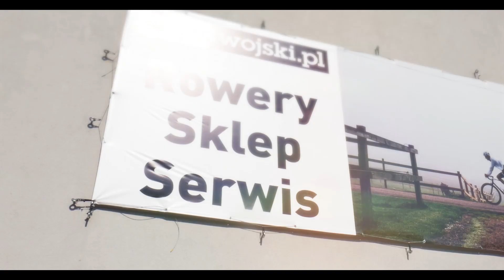Zawojski.pl Sklep Sportowy - Gaszyn Challenge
Zapraszamy do obejrzenia filmu kogo Sklep Sportowy Zawojski.pl nominował do wyzwania Gaszyn Challenge.